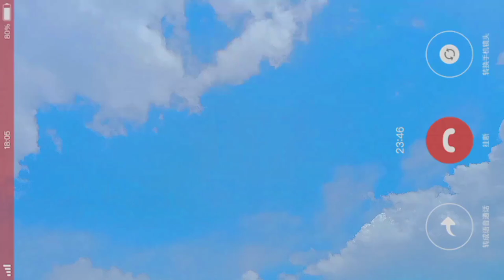an unproductive day in my life 🍜 | boba, being lazy, no studies for a day, fresh strawberries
Hey guys!! Welcome back or welcome if you're new here. 🤗💖

Thanks for clicking on today's video. I hope you're doing well & staying safe! In this video I'm sharing with you guys an unproductive day in my life.

[ Editing Apps ]
Vlog - CapCut
Thumbnail - Lightroom
Font & Elements - Canva

Shout-out entry 👇🏻

Goal : 400

✰ Timestamps ✰

00:00 - preview
00:08 - clouds view
00:46 - boba
01:15 - colourful pens
01:36 - organizer
01:49 - book stand
02:05 - orange juice
02:42 - fresh strawberries
03:07 - outro

You are loved & appreciated don't you ever forget that. 🖤

~ Dreamer’s Success ✨